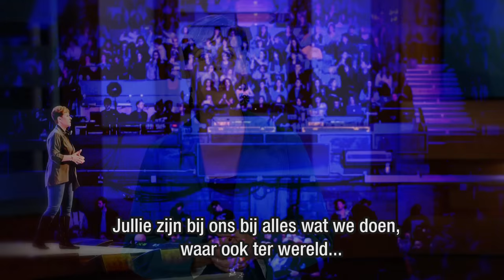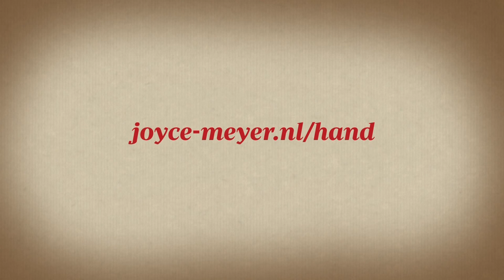Hand of Hope - jaarverslag 2015 - Het zendingswerk van Joyce Meyer Ministries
Dit is het eindejaar-videoverslag van Hand of Hope van het jaar 2015.

Wil je meer weten? voor waar we actief zijn in de wereld met Hand of Hope, voor dagelijkse overdenkingen, voor de uitzendingen, voor haar producten en nog veel meer.